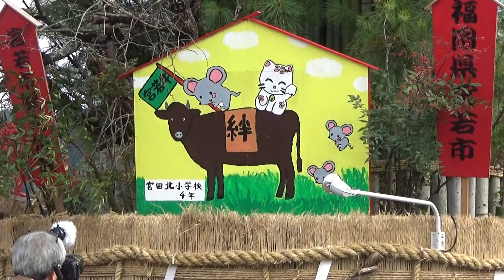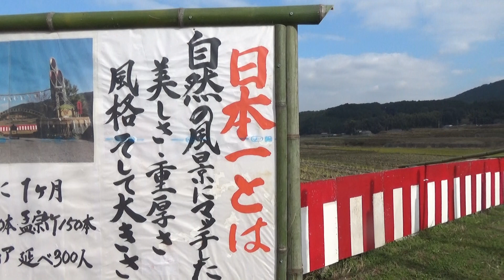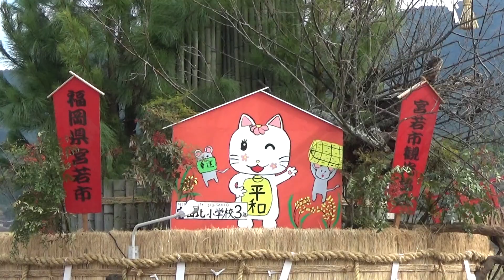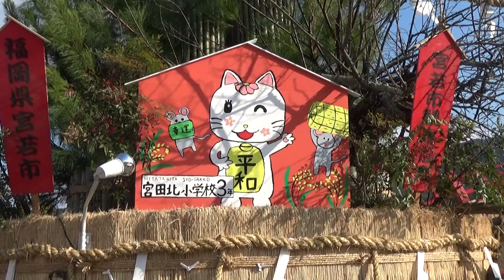【第２３回日本一の大門松祭】「宮若市・福岡県」令和元年１２月８日（日）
開式　和太鼓演奏・太鼓原人、餅まき・餅つき、剣詩舞・日本壮心流九州昭武館、じゃんけん大会・桜ちゃん、餅まき２回目等、日本一の大門松祭、風景ですが大幅に割愛させて頂いています。ご了承ください。剣詩舞曲名１番一剣、２番富士山、３番宝船、４番名槍日本号、５番黒田武士です。２０１９年令和元年１２月８日(日）「南小国町満願寺土井団地」